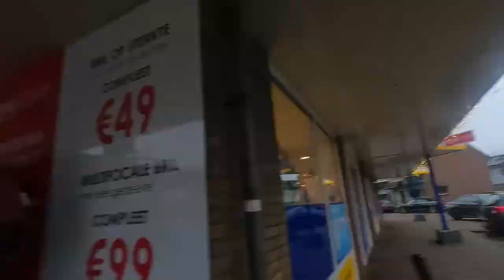Super⚡Vlog #2 - Introducing the crazy GF !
So today was a little errand run and ride to my GF's parents for family dinner
I decided to take all of you guys with me
I hope you all enjoy it and if you do hit that thumbs up !